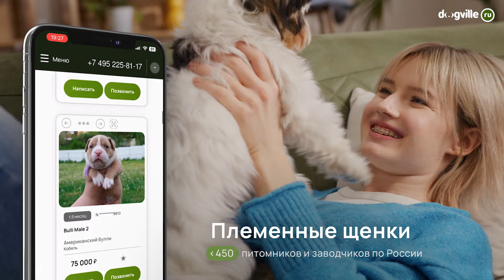Бультерьер – О породе – Как выбрать щенка Бультерьера?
О породе – Бультерьер. Стандартный английский бультерьер. Характер породы Бультерьер. Как содержать и воспитывать Бультерьера? Щенки Бультерьера.

На нашем сайте Вы можете познакомиться с породой Бультерьер и купить щенков различных пород только от проверенных лично нами на документы заводчиков и питомников.